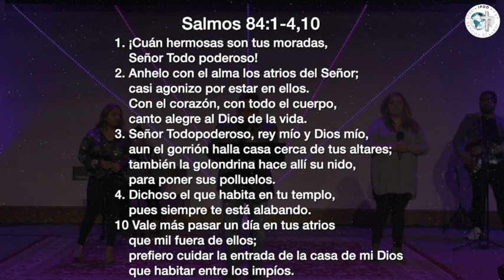Servicio en Español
Gracias por sintonizar,